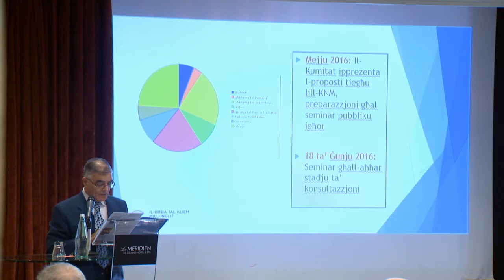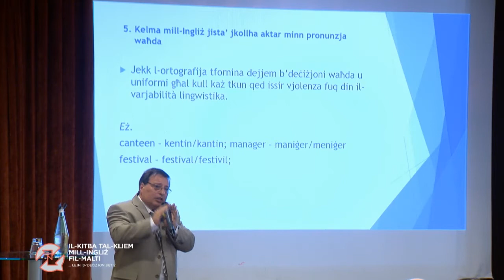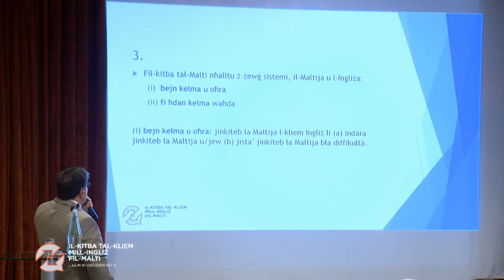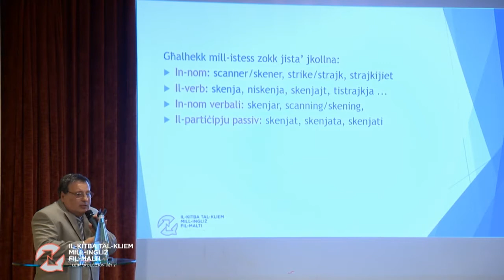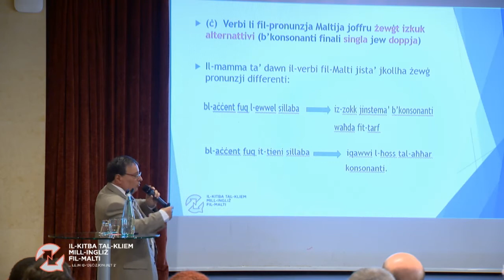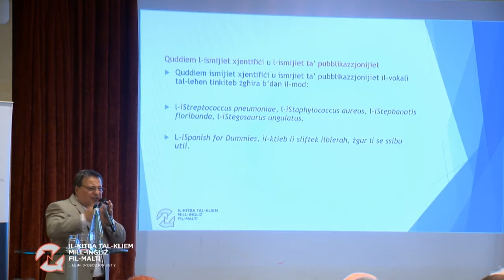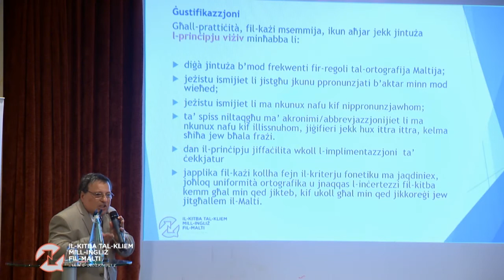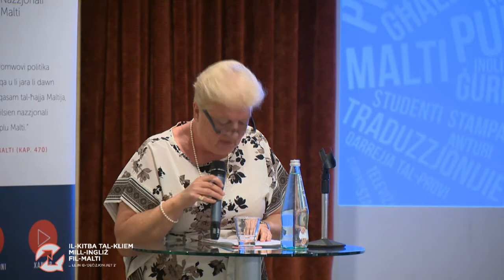Il-Kitba tal-Kliem mill-Ingliż fil-Malti - Seminar Pubbliku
It-tieni seminar pubbliku organizzat mill-Kunsill Nazzjonali tal-Ilsien Malti fit-18 ta' Ġunju 2016.